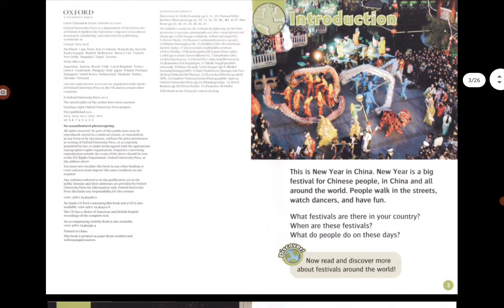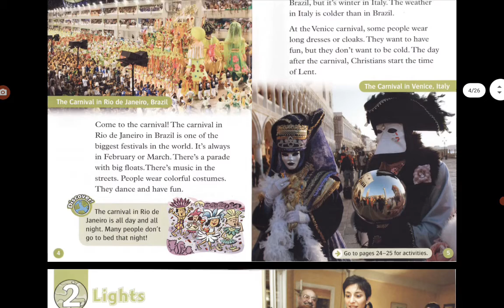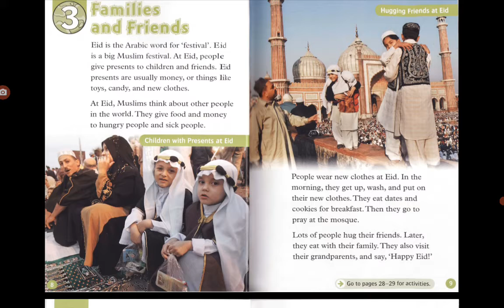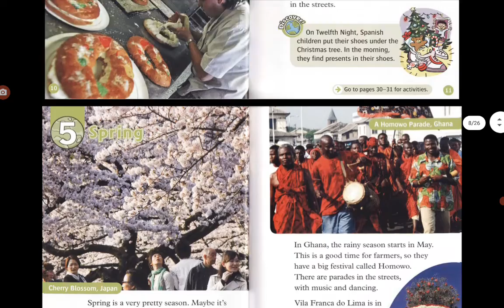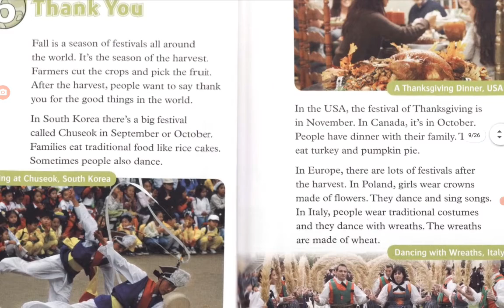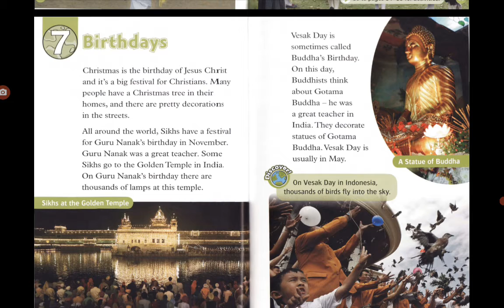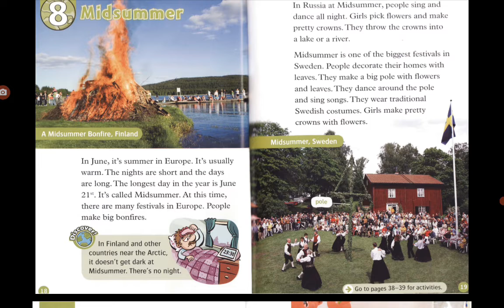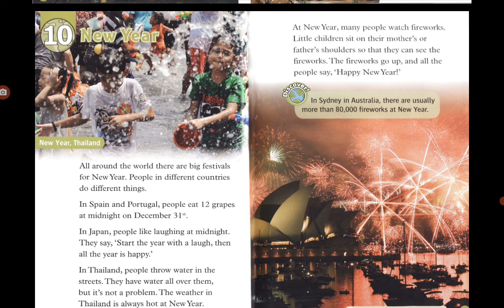Festival around the world